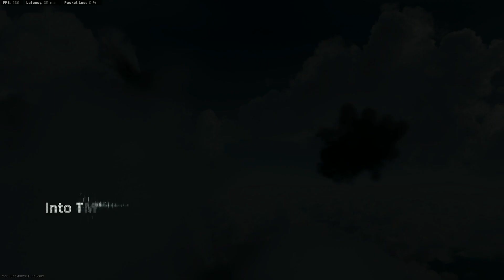Warzone Caldera 2023 | Quads Gameplay | 28 Kill | Team Carry (No Commentary)